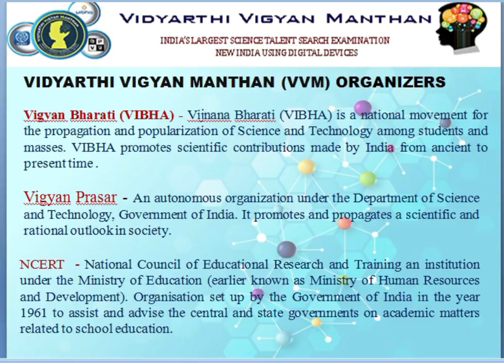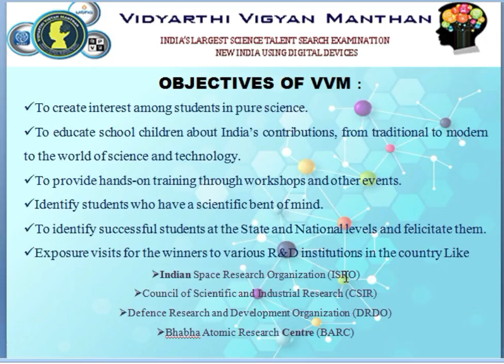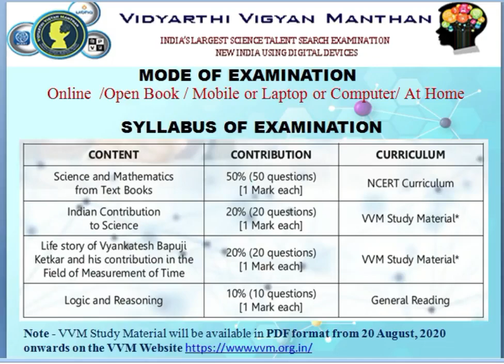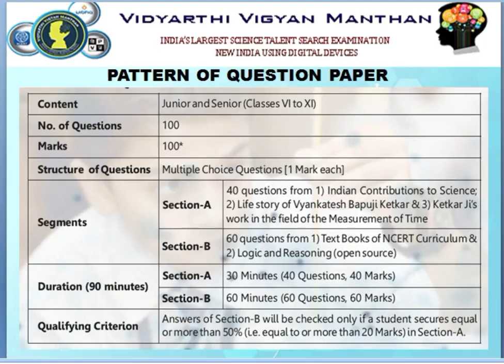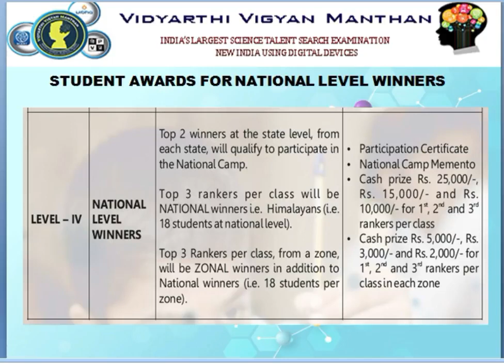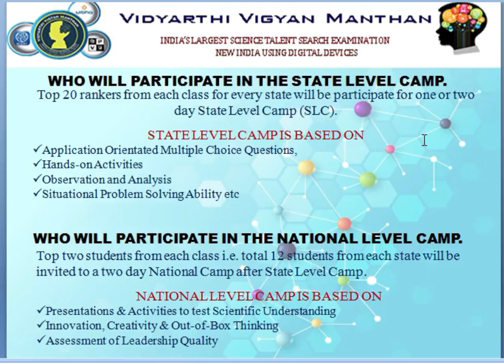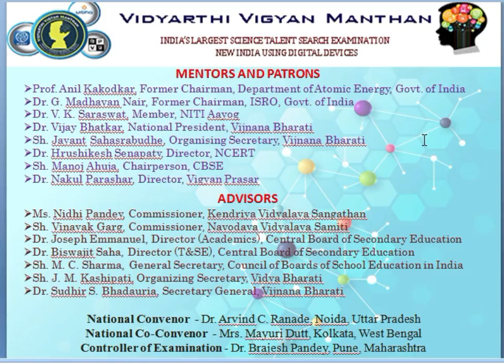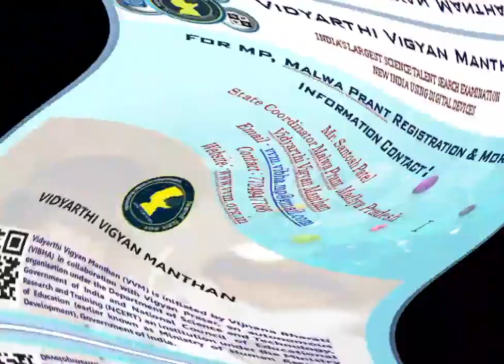Vidyarthi Vigyan Manthan 2020 I Vidyarthi Vigyan Manthan I VVM ke bare mein jankari I VVM 2020 I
Vidyarthi Vigyan Manthan 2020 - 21 l VVM 2020 -21

Join Telegram Group link for Regular Update & other Activity ( Like Career guidance, Event & Seminar)
Telegram Group Name - Vidyarthi Vigyan Manthan 2020

About VVM -
Vidyarthi Vigyan Manthan is a national science talent search program for new India organized by Vigyan bharti in collaboration with Vigyan Prasar – An Autonomous organization under the Department of Science and Technology, Government of India & NCERT – Ministry of Education. VVM is a national program for school students of VI-XI standards for popularizing science. In this video we will discuss about the Exam pattern, Exam Syllabus, VVM Awards, VVM Registration Process & State Level & National Level Camp Criteria of Vidyarthi Vigyan Manthan Exam 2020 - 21.
Objective of VVM
• To create interest among students in pure science.
• To educate school children about India’s contributions, from traditional to modern   to the world of science and technology.
• Identify students who have a scientific bent of mind.
• Exposure visits for the winners to various R&D institutions in the country

Benefits & Rewards
 School Participation Certificate for principal & School Teacher .
 Merit Certificate
 State Camp & National Camp Participation Certificate, Memento & Cash prize
 National Science Laboratories visits and interaction with renowned scientists
 National level exposure & opportunity
 Identify Vigyan Jigyasu (जिज्ञासु )
 Hands-On Activities
 Observation and Analysis
 Situational Problem Solving Activity
 Scientific Understanding Activities
 Innovation, Creativity,&  Out-of-Box Thinking.